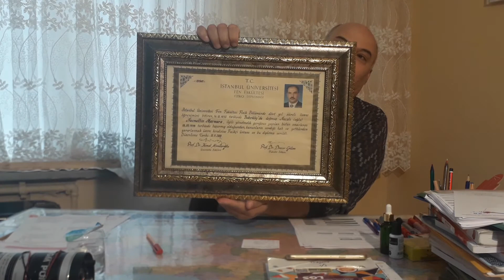ikizlere takke + 18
tek yumurta ikizleri , ikizler paradoksu , sapık öğretmenler!
  liseler 4 yıla çıkarsa?  kim kimin velisi sayın hocam !
 Adam 18 yaşında ( ki 17 de ailesinin izni ile daha alt yasta mahkeme kararı ile ) evlenir  koluna karısını takar geziye gidebilir ama öğretmeni ile okul gezisine gidemez ! hukuksal faciadir
 " kısacık etekli dar elbiseli ahhh o liseli "
hiç unutulmayan aşklar lise aşkları
  " günde 15 kere gördüğüm yari , aylar yıllar geçti göremez oldum, asmalarda üzüm yosmalarda gözüm..."
 ibrahim kalın ile fahrettin Altun a selam promter a devam !
 kredili sistemden teog a kimler geldi kimler geçti,
 hocam ateşinizi alabilir miyim ?
 dam üstünde un eler tombul tombul memeler den şimdiki kızlar ne hoş olur kucakta ya ya ibrahim tatlıses efsanesi
 Gözün şeye bakmasın dolara bak bakanım
artı 18 , + 18 burada
 "her ayrılık bir vurgun deymeyin yaşlarıma
 Benden selam söyleyin bütün aşklarıma "
 break break bayan arkadaş arıyorum break